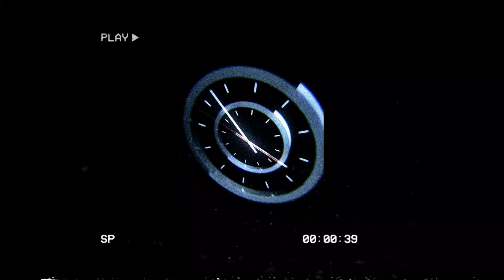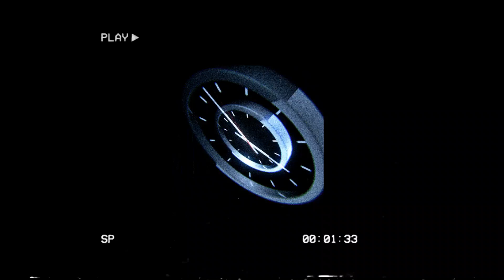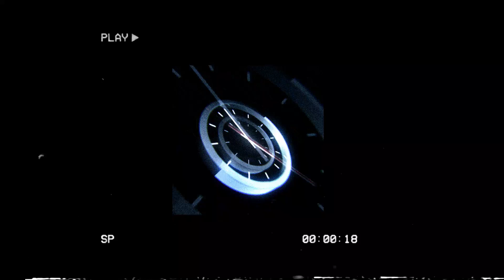(FREE) Roddy Ricch x Gunna Type Beat 2019 - "Time" | HARD Guitar Type Beat / Instrumental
➕ Road to 20k!

Beat Title: Time
BPM: 160
Key: D Minor
Produced by: Noah Cuz & PVLACE